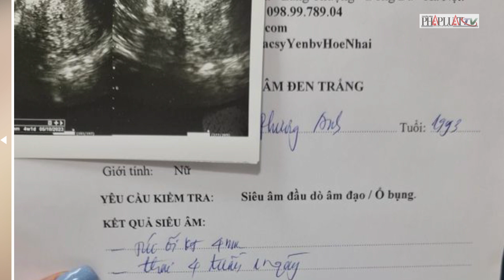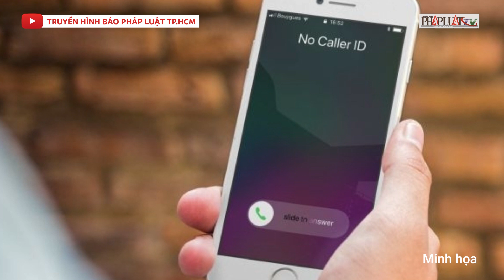Bản tin tối 06/03: Cận cảnh khám xét trụ sở công ty F88 | PLO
PLO l Khởi tố 2 bị can của Bệnh viện Đa khoa TP Cần Thơ liên quan vụ Việt Á; Khám xét trụ sở Công ty F88 tại quận Gò Vấp; Một phụ nữ bị đánh sảy thai khi đi ăn tối; Tổng thư ký NATO nêu 'tin buồn' với Ukraine; Thêm phụ huynh mất 200 triệu đồng vì kịch bản lừa đảo “con cấp cứu”; Chuyển tiếp cuộc gọi đòi nợ tới đường dây nóng Bộ Công an; Dùng hung khí định tấn công cảnh sát, nhóm thanh thiếu niên bị tạm giữ